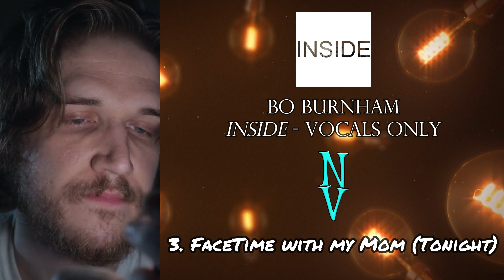Bo Burnham: Inside [2 Albums, 33 Tracks] - Vocals Only (Acapella)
A bit of a unique video of mine~ Every notable vocal track from Bo Burnham's "Inside" comedy special converted into acapella versions and compiled in a single video. Hope you enjoy!

As part of the official soundtrack for Bo Burnham's comedy special "Inside".

Timestamps:
00:00 - 1. Content
01:12 - 2. Comedy
06:29 - 3. FaceTime with my Mom (Tonight)
08:20 - 4. How the World Works
12:35 - 5. White Woman's Instagram
16:29 - 6. Unpaid Intern
17:03 - 7. Bezos I
17:53 - 8. Sexting
21:08 - 9. Look Who's Inside Again
22:27 - 10. Problematic
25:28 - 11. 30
27:54 - 12. Don't Wanna Know
28:58 - 13. Shit
30:15 - 14. All Time Low
31:07 - 15. Welcome to The Internet
35:44 - 16. Bezos II
36:26 - 17. That Funny Feeling
41:26 - 18. All Eyes On Me
46:06 - 19. Goodbye
49:57 - 20. Any Day Now
50:46 - 21. Bezos III
52:13 - 22. The Future
53:36 - 23. WTFIGO
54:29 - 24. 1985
56:52 - 25. Feel Good
57:35 - 26. Five Years
1:01:22 - 27. Biden
1:02:06 - 28. Microwave Popcorn
1:04:21 - 29. Bezos IV
1:04:53 - 30. Spider
1:05:29 - 31. This Isn't A Joke
1:06:33 - 32. All Eyes On Me (The Outtakes Version)
1:09:05 - 33. The Chicken